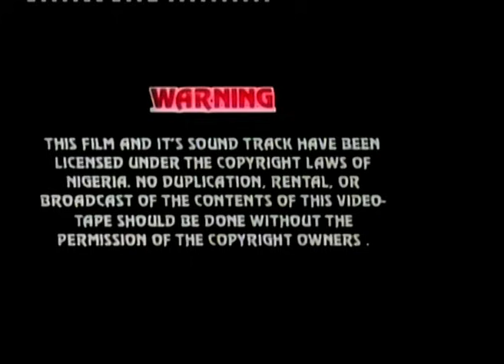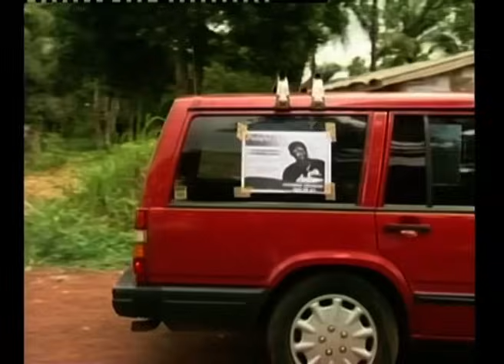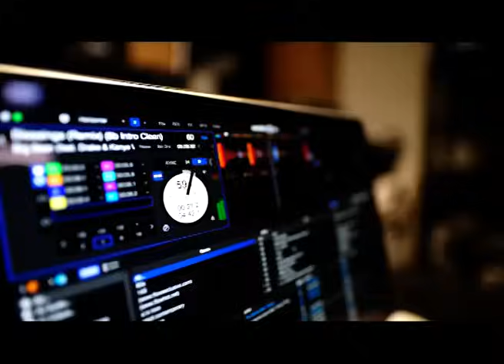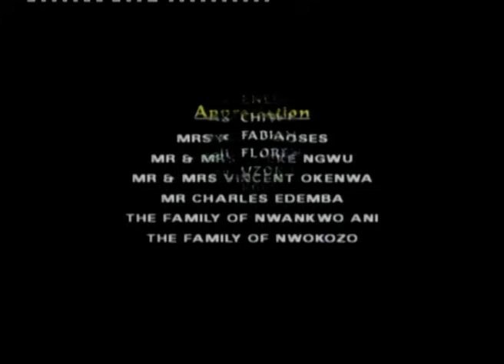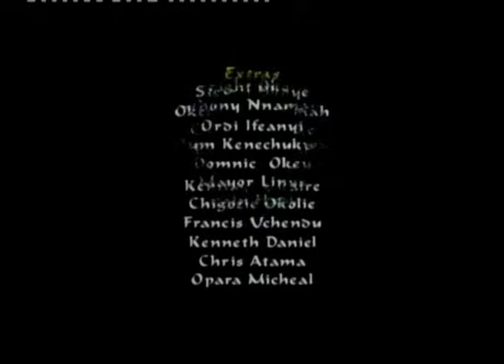𝐌𝐨𝐧 𝐏è𝐫𝐞 𝐃𝐢𝐚𝐛𝐨𝐥𝐢𝐪𝐮𝐞 𝐌'𝐚 𝐑𝐞𝐧𝐝𝐮 𝐀𝐯𝐞𝐮𝐠𝐥𝐞 - 𝐅𝐢𝐥𝐦 𝐍𝐢𝐠𝐞𝐫𝐢𝐚𝐧 𝐄𝐧 𝐅𝐫𝐚𝐧𝐜𝐚𝐢𝐬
Af/Name: French Final Confession